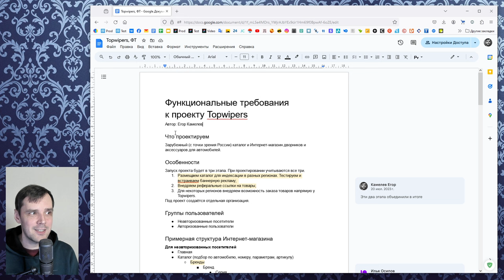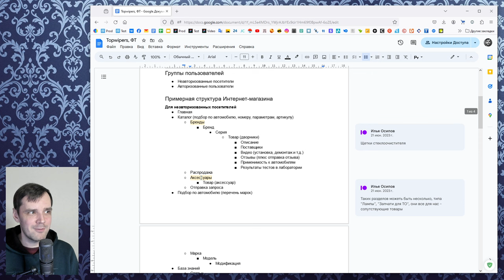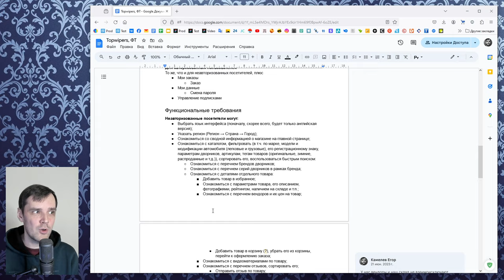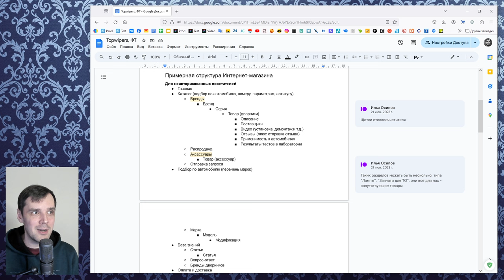Живой пример требований на проектирование сайта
Обзор функциональных требований и рассказ о том, зачем они нужны, как делаются и сколько это занимает по времени.

Полезные ссылки